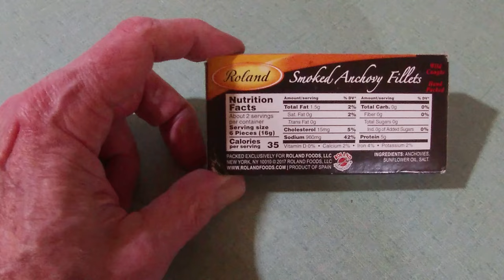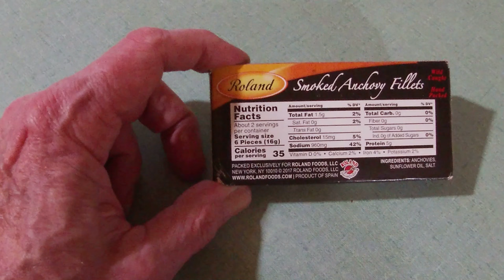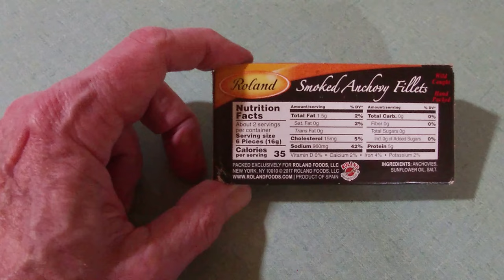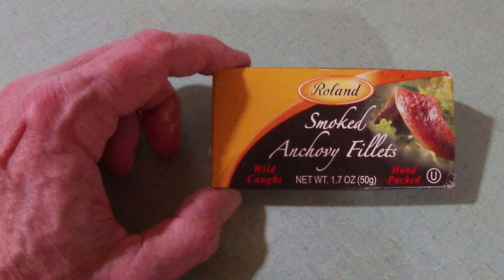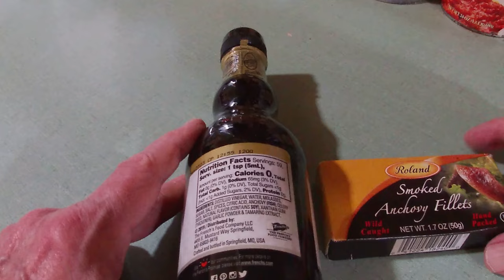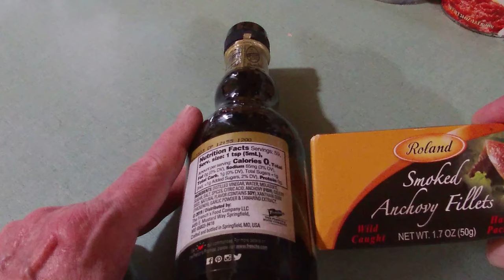I Betcha You Love Anchovies More Than You Know!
Yes more than 75%of people hate anchovies, but little do they know they may like them more then they think . Links below to additional resources used in the video.